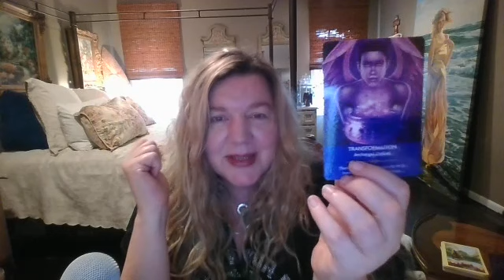Elon Musk Remote View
For Entertainment Only. This is a heart centered remote view of Elon Musk and his energy at this time.